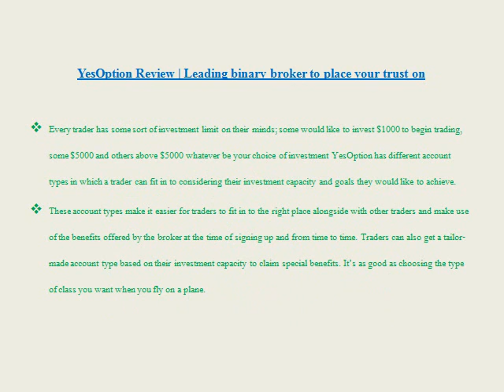IQ Option Review | Binary Trading Global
IQ Option is no longer a new company in the binary options industry with the exceptional reviews all across, recognitions received from the International Financial Community, support from its regular and new traders they are way ahead in the race. Why do traders prefer IQ option as their favorite broker, it’s definitely something to ponder on, let’s move on to see what professional reviewers have got to say.

Mere trading is no longer on the minds of traders; even though it is the vital part of the business. Traders are looking out for an enthralling experience when they log on to the site. Luxury and comfort has become a part of human life and they expect to have it anywhere and everywhere and trading platforms are not an exception, that’s why IQ option has upgraded their trading platform in 2015, and honestly speaking traders enjoy every bit of their trading on the IQ option Review is great vision trading platform. The IQ option interesting trading platform provides traders with 78 different trading assets to trade. The availability of the assets depends on the working hours of the exchange. The trader can easily navigate from one asset to the other and the four major assets are Commodities, Forex, Indices and Equities. Get on to the site and take a tour to know it for yourself.

Contact Our Binary Trading Global Team